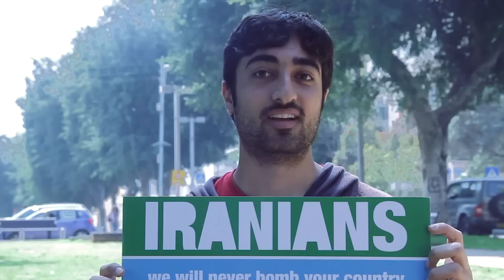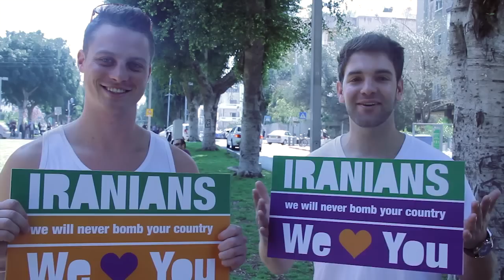IRANIANS WE LOVE U: a message to Iran from Israel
To the Iranian people
To all the fathers, mothers, children, brothers and sisters

For there to be a war between us, first we must be afraid of each other, we must hate.
I'm not afraid of you, I don't hate you.
I don t even know you. No Iranian ever did me no harm. I never even met an Iranian...Just one in Paris in a museum. Nice dude.

I see sometime here, on the TV, an Iranian. He is talking about war.
I'm sure he does not represent all the people of Iran.
If you see someone on your TV talking about bombing you ...be sure he does not represent all of us.

I'm not an official representative of my country. but I know the streets of my town, I talk with my neighbors, my family, my friends and in the name of all these people ...we love you.
We mean you no harm.
On the contrary, we want to meet, have some coffee and talk about sports.

To all those who feel the same, share this message and help it reach the Iranian people

movie by Elad Stein

Israel Loves Iran / Peace Factory
הפרוייקט  נעשה בשיתוף עם המרצים והסטודנטים של פושפין
פושפין - המכינה לאמנות עיצוב ואדריכלות בתל אביב